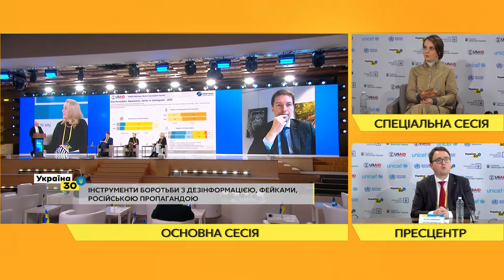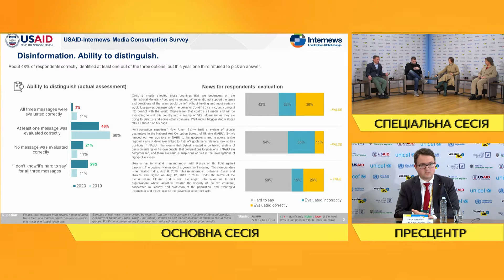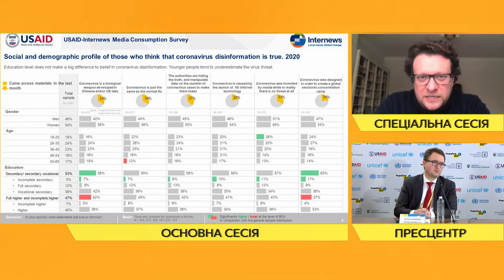Всеукраїнський Форум "Україна 30. Короновірус: виклики та відповідіі". День 3. 3 сесія